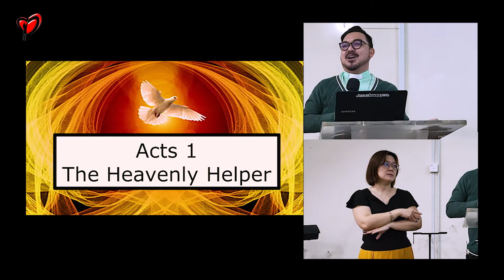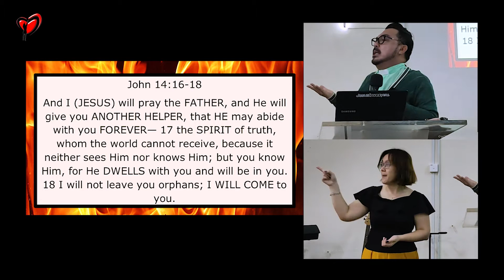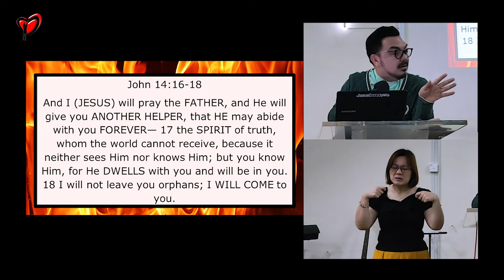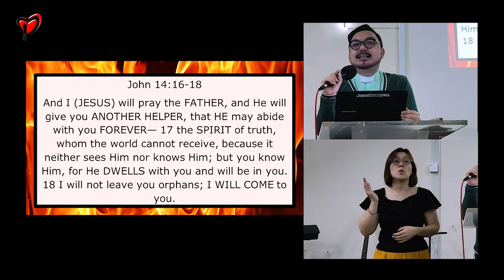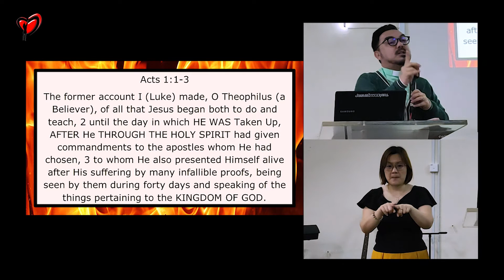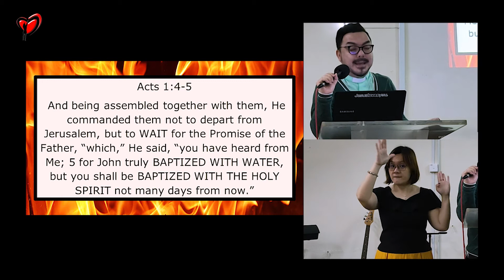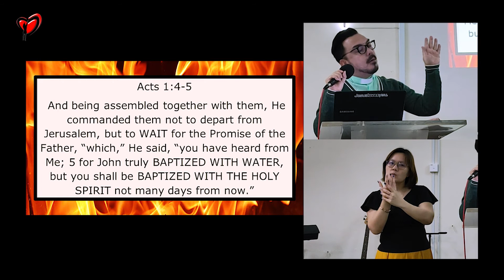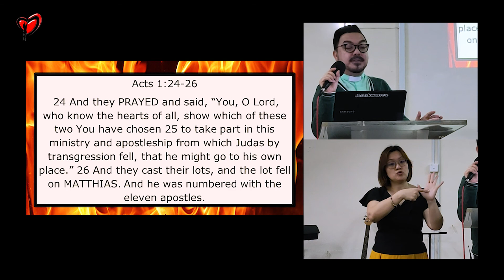10-04-2022 | The Heavenly Helper - Rev. Edmund Smith's Sunday Sermon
🌟Acts 1 : The Heavenly Helper -  Rev. Edmund Smith's Sunday Sermon

🎵Music Credit to Kelly Ng.